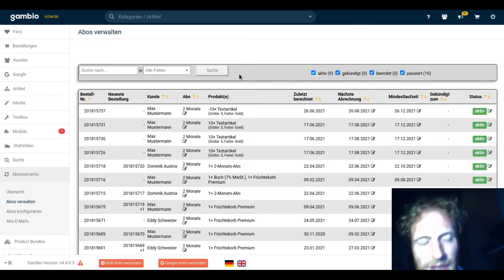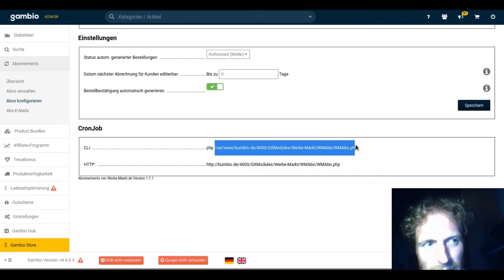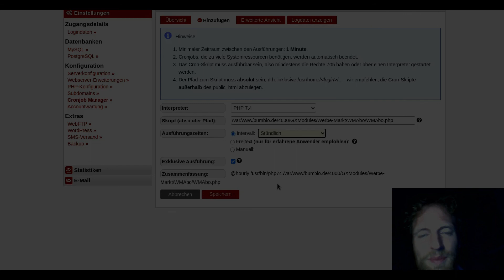Gambio Abo-Modul: CronJob einrichten bei Hetzner (konsoleH)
So richten Sie den CronJob für das Gambio Abo-Modul in der konsoleH beim Webhosting-Anbieter Hetzner ein, damit es Bestellungen automatisch generiert.

🖴 𝗚𝗮𝗺𝗯𝗶𝗼 𝗪𝗲𝗯𝗵𝗼𝘀𝘁𝗶𝗻𝗴

📊 𝗦𝗘𝗢 𝗔𝗻𝗮𝗹𝘆𝘀𝗲